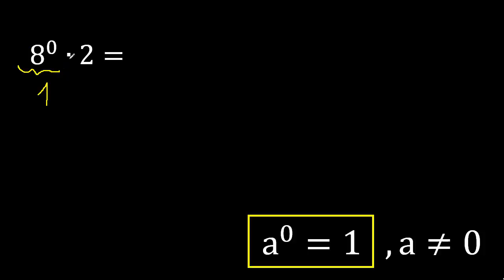8 a la 0 por 2 , multiplicacion de numeros elevado a un exponente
multiplicacion de numeros con exponente